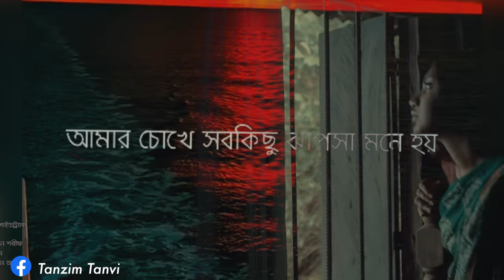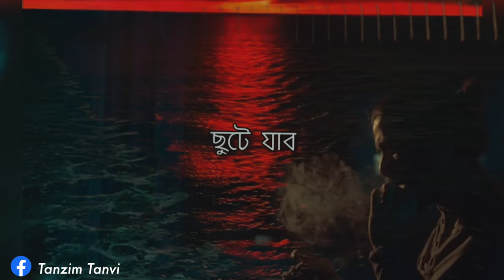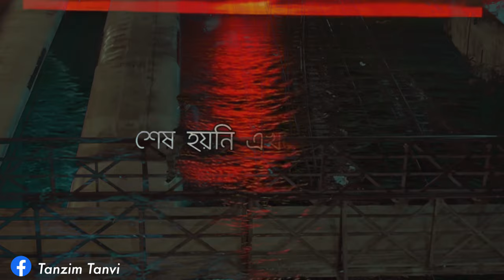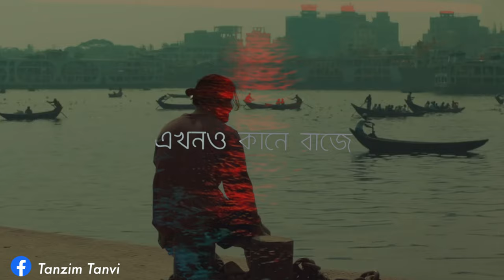Jontrona X Cradles (Tanzim Tanvi Mashup) Nodorai | Mohon Sharif | Xefer Rahman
Jontrona X Cradles (Tanzim Tanvi Mashup)

Momer Deyal - Title Track
Film  - Nodorai
Singer - Xefer Rahman
Music, Lyrics & Produced by : Mohon Sharif
Remix : Tanzim Tanvi